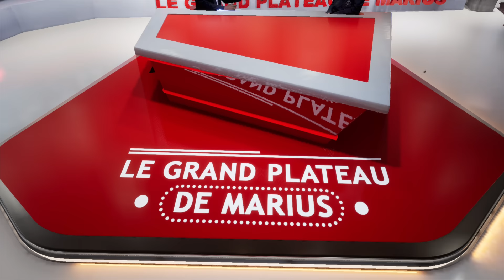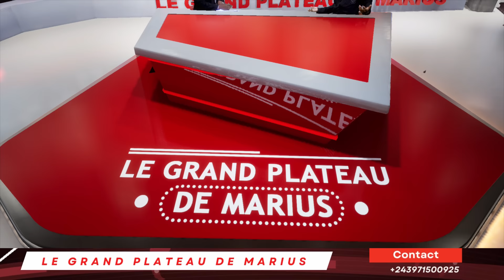Fally Ipupa s'exprime pour la première depuis son concert de U-ARENA,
Dans une interview exclusive accordée à Marius Muhunga, Fally Ipupa s'exprime pour la première fois depuis plus de 4 mois. Il parle de ses concerts, sa fortune, et partage le secret de sa réussite.